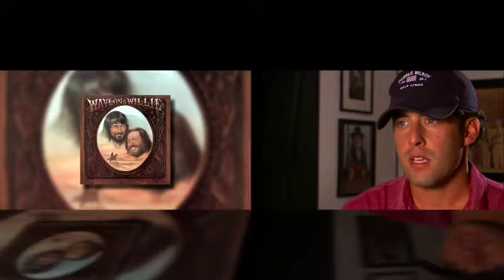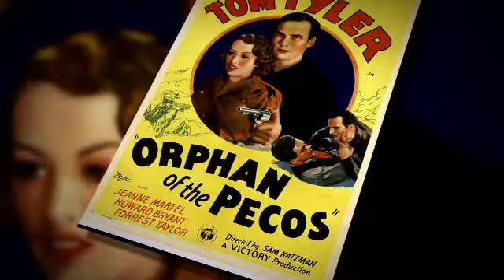Aaron Watson on The Texas Music Scene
Aaron Watson sat down for a Backstage Feature on The Texas Music Scene. He discusses his musical influences, his band, and the inspiration behind "Deep In The Heart of Texas: Aaron Watson LIVE."

The "Texas Music Scene" TV series which currently airs throughout Texas. HELP US SPREAD TEXAS MUSIC ACROSS THE NATION! Contact your local broadcast stations and cable providers, and DEMAND THE TEXAS MUSIC SCENE!